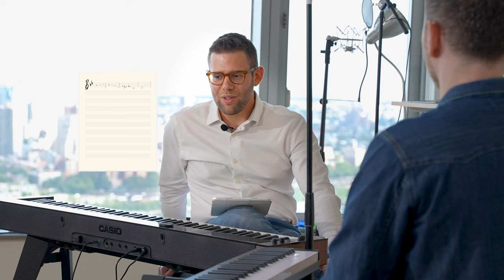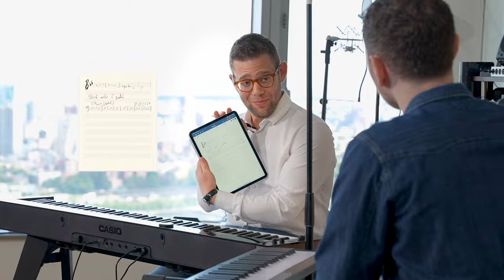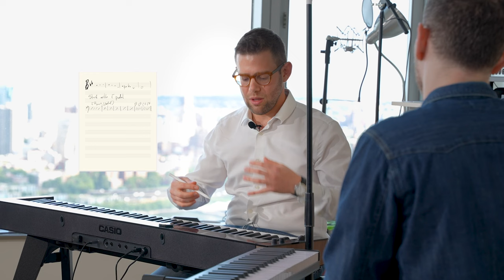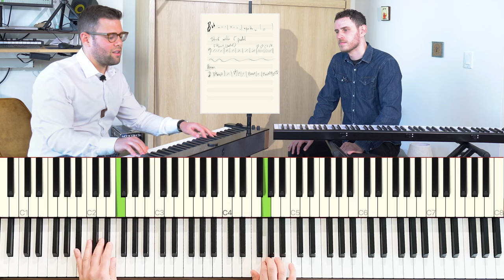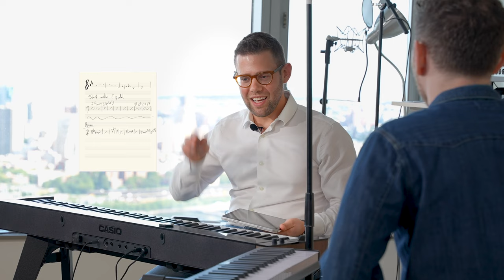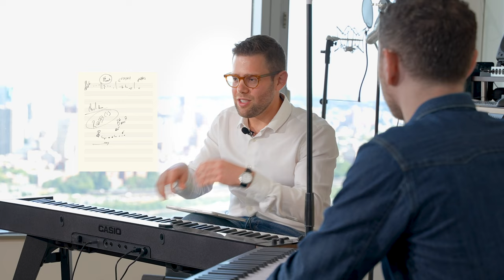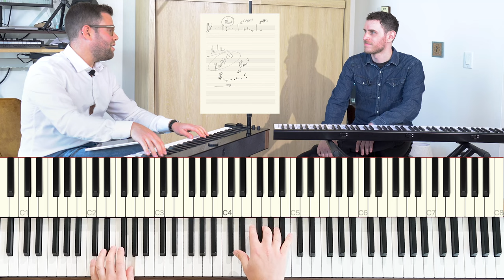Secrets of Jazz Composition & Arranging with Steven Feifke | Jazz Lab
Steven Feifke is a GRAMMY Award winning bandleader, composer, and arranger. He is one of the most in-demand jazz artists in the world today. He has been interviewed on TV shows like FOX, NBC, and CBS, and is heralded a "masterful pianist" by JAZZIZ Magazine. DownBeat Magazine calls his music is "an air of infectious joy."

📸 Thumbnail Photo Credit - Anna Yatskevich

🎁🎁 Watch The Completely FREE Course - "3 Cutting-Edge Solo Piano Techniques You Need Now:"

☎️ Sign up for a free strategy call and we'll help you figure out the best things to work on next —(if link doesn't work, just paste it into your browser with the ending "strategycall" since YouTube automatically shortens it sometimes!)

Noah Kellman is a musician and teacher known for his unique approach to modern jazz piano.

Timestamps
00:00 Intro
01:40 Writing and Recording
05:58 Writer’s block
12:06 Composition Process
23:32 Arranging
59:20 Important lessons learned
01:22:12 Influential pianists
01:28:26 Influential arrangers
01:29:10 Favourite voicing
01:37:05 Business perspectives
1:43:04 Performances